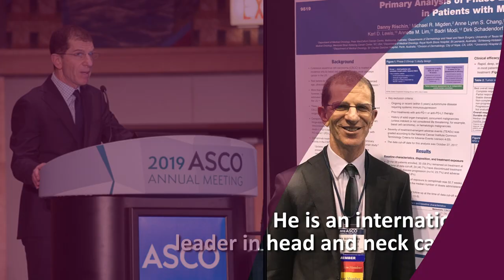Danny Rischin - Australian Academy of Health and Medical Sciences 2021 Fellow